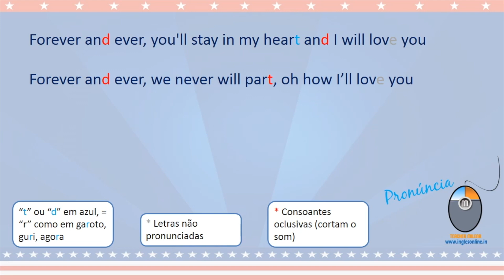CANTE em INGLÊS! Treino de Pronúncia com "I Say A Little Prayer"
Este é só um trechinho da aula de número 5 da série "Aprenda Inglês com Música" com a canção "I Say a Little Prayer" do filme "O Casamento do Meu Melhor Amigo" ❤️.

teacher milena,
inglês online,
i say a little prayer,
o casamento do meu melhor amigo,
como cantar a música i say a little prayer,
fazer uma prece em inglês,